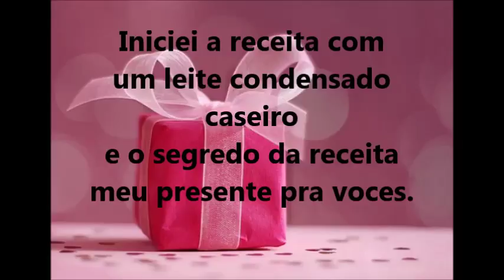mouse de marácuja ,projeto dia das mães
receita facil de mousse de maracuja
 ingrediente;

1 lt de leite condensado
1 lt de creme de leite
1 copo de suco de maracuja

cobertura

1 xicara de chocolate
1lata de creme de leite

meninas que estao participando